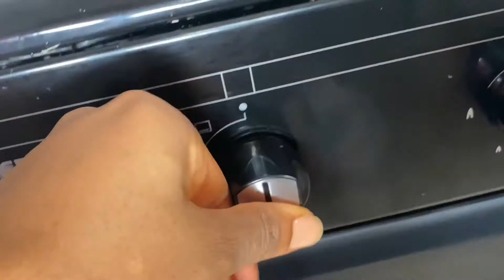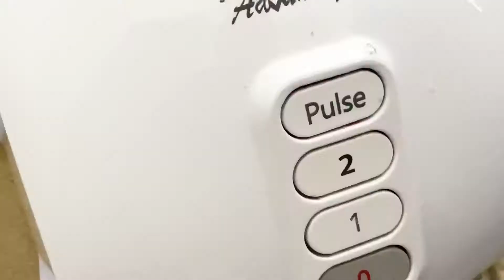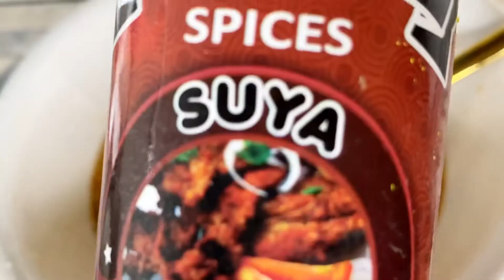what I eat in a day to stay fit and healthy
In this video I simply showed what I ate for one day.
I try to eat as healthy as I can to keep my skin, hair and overall health in check always .